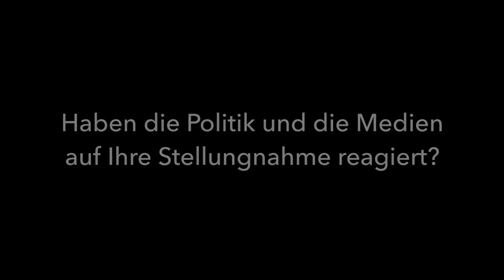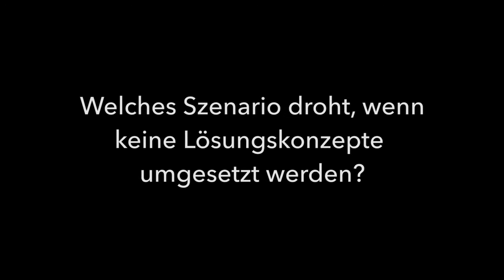Info-Direkt 7.12.2015 - Massenmigration und Terrorismus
Monika Donner über unkontrollierte Zuwanderung, vorherseh- und verhinderbaren Terrorismus und ein Lösungskonzept